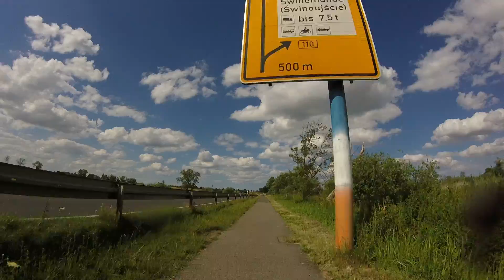Anklam wyjazd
TRASA Nr 81 - Szlak rowerowy "Wokół Zalewu Szczecińskiego" cz.1 Szczecin-Świnoujście